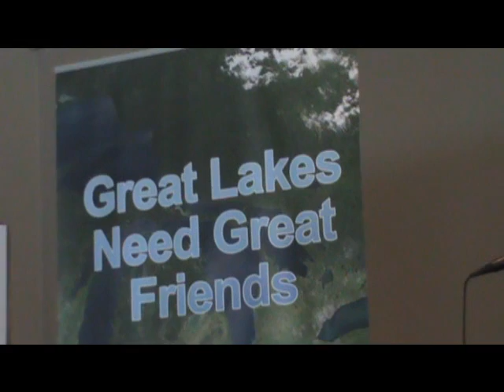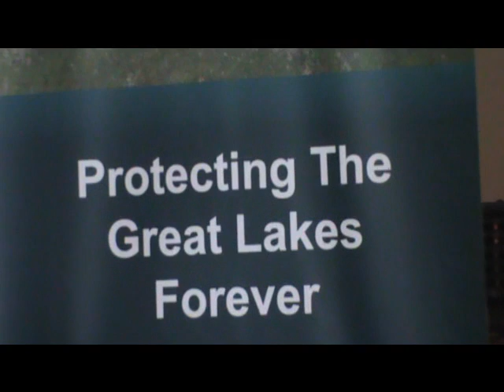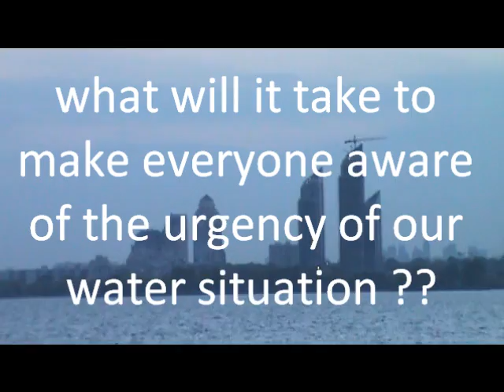Great Lakes Tour Part 1 Maude Barlow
-- Mark Mattson, Lake Ontario Waterkeepers
        -- Kevin McMahon, Director of Waterlife
        -- Kathleen Padulo, Chiefs of Ontario
        -- Maude Barlow, The Council of Canadians
May 16 - Hamilton
7:30 p.m. Hamilton First Unitarian Church, 170 Dundurn St. South
    Speakers:
        -- Hillfield Strathallan Environment Club students
        -- Linda Lukasik, Executive Director of Environment Hamilton
May 17 - Thunder Bay
6:15 p.m. Italian Cultural Centre, 132 S. Algoma Street
    Speakers:
        -- Josephine Mandamin (Beedawsige)
        -- Ellen Mortfield, Executive Director, EcoSuperior
        -- Charlene Rogers, President, Environment North
May 22 - Kingston
7:00 p.m. Queen's University, Dupuis Auditorium
    Speakers:
        -- Bob Lovelace
May 24 - Sarnia
7:00 p.m. Lambton Inn Ballroom Lambton College, 1457 London Road
    Speakers:
        -- Justin Duncan, Ecojustice
        -- Ron Plain, Aamjiwnaang First Nation
May 28 - Township of Tiny
7:00 p.m. Tiny Community Centre, 91 Concession 8 East, Perkinsfield
    Speakers:
May 29 - Owen Sound
7:00 p.m. Harry Lumley Bayshore Community Centre, 1900 3rd Avenue East
    Speakers:
        -- Richard D. Lindgren, Counsel, Canadian Environmental Law Association
        -- Mary Muter, Sierra Club
        -- Sharen Skelly, CARGOS (Citizens Against Radioactive Generators in Owen Sound)
May 30 -- London
7:00 p.m. Aeolian Hall, 795 Dundas St. (Arrive early for a special performance by the children's choir El Sistema Londonfrom 6:30 to 7:00)
    Speakers:
        -- Thom McClenaghan, President, Friends of the Coves Subwatershed
        -- Patrick Donnelly, Urban Watershed Program Manager City of London
The Great Lakes of North America form the largest group of freshwater lakes in the world, holding more than 20 per cent of the world's surface freshwater and 95 per cent of North America's. They provide life and livelihood to more than 40 million people and are the economic centre at the heart of the continent. Yet the Great Lakes of North America are in serious trouble. Multipoint pollution, climate change, over-extraction, invasive species, and wetland loss are all taking their toll on the watershed.

With a patchwork of limited government protection that is hampered by inadequate funding and differing political priorities, the Lakes urgently need people to join together to forge a new future for them, one that will ensure the Lakes will thrive for generations to come. To help forge links and build relationships in communities surrounding the Great Lakes' waters, the Council of Canadians has launched the "Great Lakes Need Great Friends" tour.